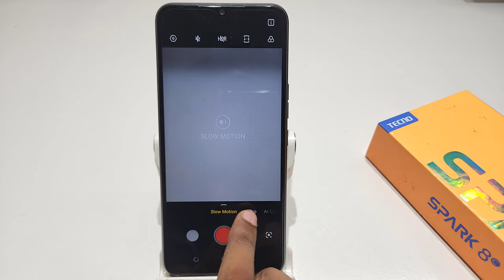How to shoot slow motion video in Tecno spark 8T | Tecno spark 8c me slow motion video kaise banaye